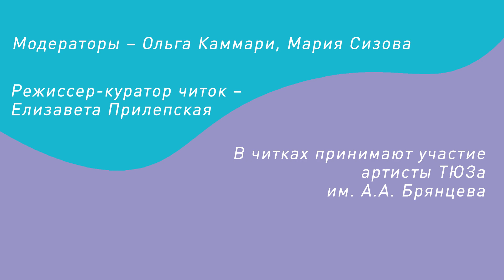Детский театральный фестиваль «Б’АRТ’О». День 1